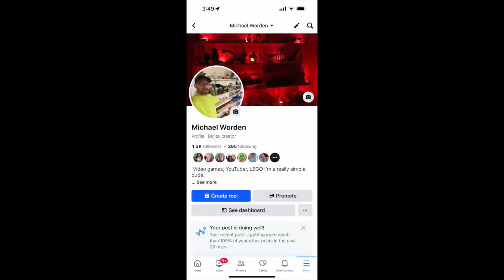I DID SOMETHING OUT OF MY COMFORT ZONE, I RECOMMEND YOU DO THE SAME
I post not just lego content, but some IRL stuff too!

TICK TOCK: mcw_build_and_play

Got any questions or concerns about anything that I do, to how I do things, Im more than happy to answer anything to the best of my ability :).